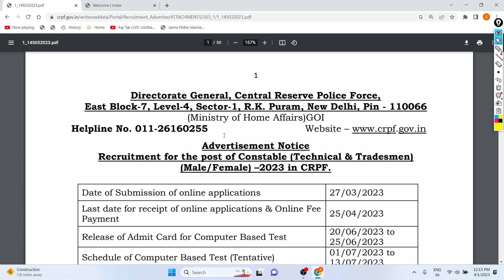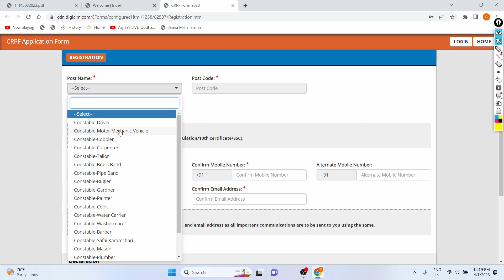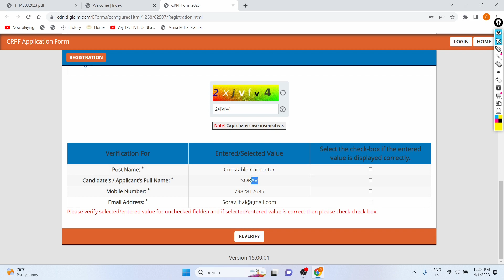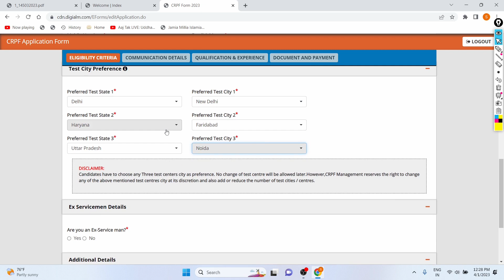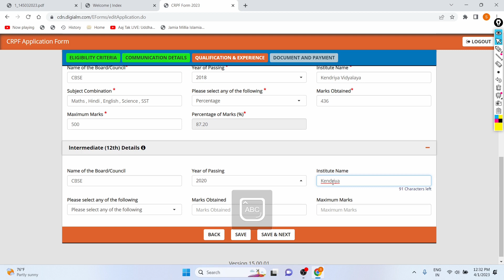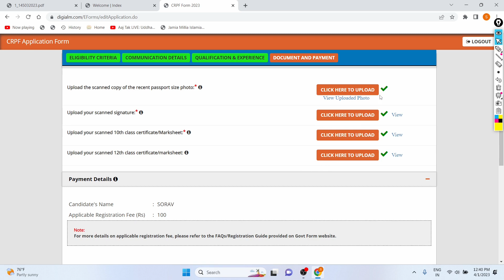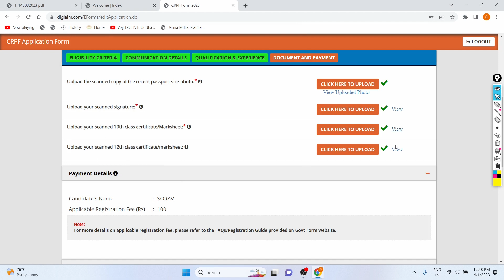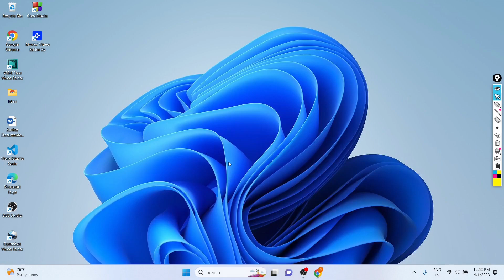CRPF Application Form Fill-Up 2023 | Tradesman | Technical | All India | Step By Step | 9212 Posts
Hi Candidates,
Here in This Video Full Process of application form fillup Crpf job tradesman and technical department in 2023 across the india , Dear the notification for the same is out on official website of crpf on 16th March 2023 , In Separate video we discussed all in detail about notification . Like (Syllabus , age limit , Eligibility , Pay scale , qualification , Form Fees , Caste benefits , Post wise criteria , etc ).

In this video We Do the all things which require to fill the application form step by step , without any problem , Like (Registration , Qualification Details , personal details , Document Upload , Photo , Post select , Centre , Fee Submit , Print Form , Caste Certificate , etc ) .

Applications :- Till 25th April 2023 (11:55) P.M .

Form Fees :- 100rs only UR Category in Gen/EWS .
2. Rest not to pay form fees as mentioned in Notice Also .